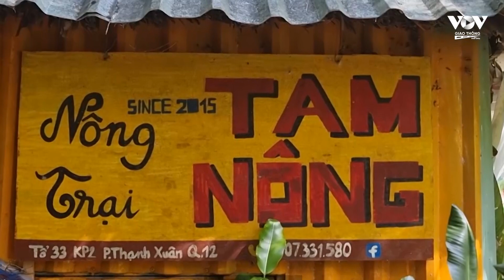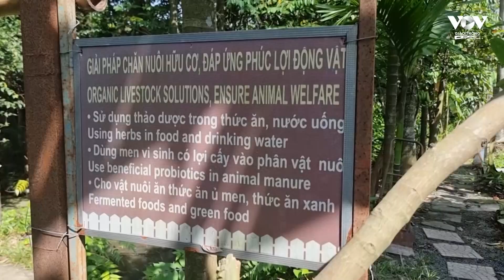Nông nghiệp sinh thái giữa lòng TP Hồ Chí Minh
Có lẽ hiếm có nơi nào ở giữa trung tâm TP.HCM mà trẻ em được thoả sức đi chân đất trên ruộng vườn và phân biệt các loại rau, được lội bùn bắt cá, bắt ốc; chơi những trò chơi dân gian vui nhộn, và tự tay đi thu lượm những quả trứng trong chuồng gà, chuồng vịt không hề có mùi hôi.
Đặc biệt hơn, ở trong một không gian xanh mướt cây cối, tụi trẻ không chỉ được chơi, mà còn được học về một nền nông nghiệp bền vững, tôn trọng tự nhiên.